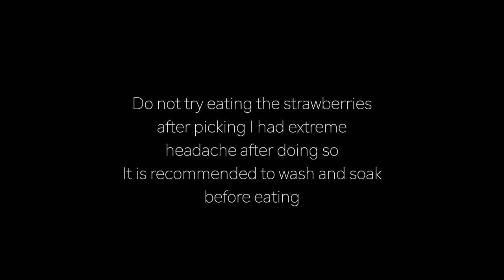Sunny Ridge Strawberry Farm VICTORIA AUSTRALIA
In this video we will show you how Sunny Ridge Strawberry Farm look's like and how much Strawberries we got!